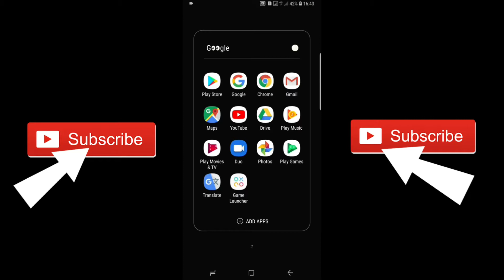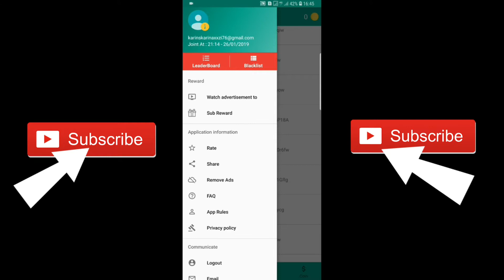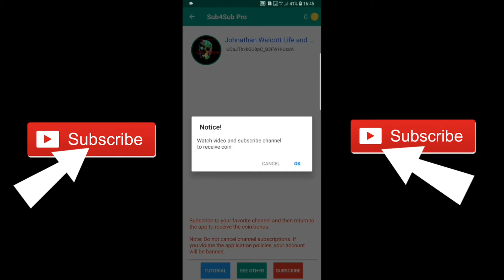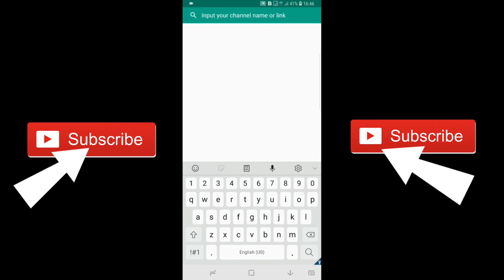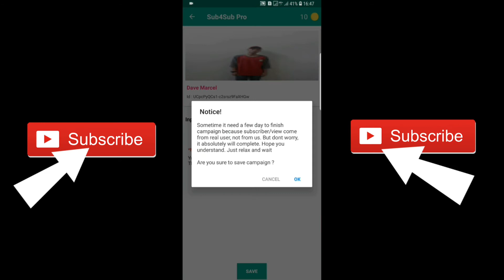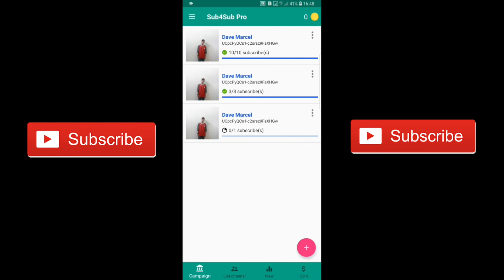Cara mendapatkan 1000 Subscriber dengan cepat di 2019 dalam 30 Menit !!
Hello Gengs!

Mobile legend id : 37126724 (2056)